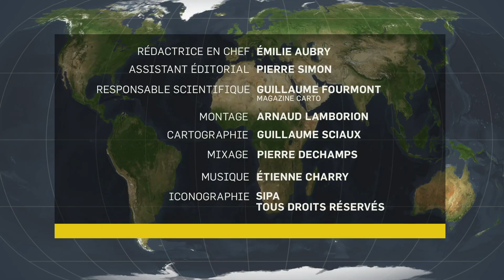OTAN : Erdogan, le perturbateur - Le Dessous des cartes - L’Essentiel | ARTE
Quel rôle va jouer Recep Tajip Erdogan au sommet de l'Otan ? À Madrid, les trente États-membres de l'OTAN vont passer deux jours à valider leur nouveau concept stratégique. Le retour de la guerre sur le continent européen soude la famille otanienne, réunie par la même menace : Vladimir Poutine. Deux nouveaux membres frappent à la porte : la Suède et la Finlande. Sauf qu’il y a un élément perturbateur : Recep Tayyip Erdogan.

👉Trois minutes pour comprendre l'actualité géopolitique : "Le Dessous des cartes - L’essentiel" rebat les cartes des relations internationales.

(ARTE France - Émission réalisée le 28 juin 2022)

📕L'atlas “Le Dessous des cartes - Un monde mis à nu” d’Émilie Aubry et Frank Tétart, en collaboration avec le cartographe Thomas Ansart. (Tallandier et ARTE Editions)